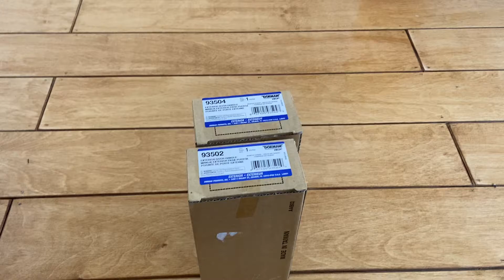Unboxing DORMAN 93502 and 93504 Outside Dodge Ram Van B250 Chrome Door Handle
DORMAN 93502 - Is Drivers Side